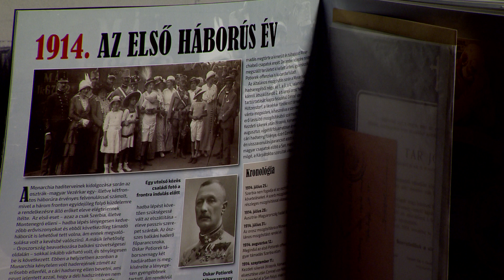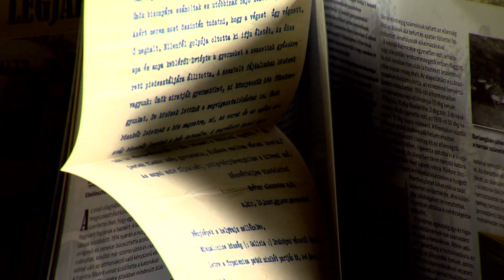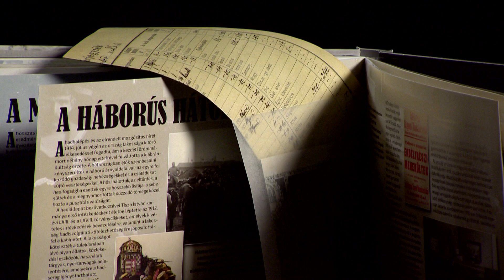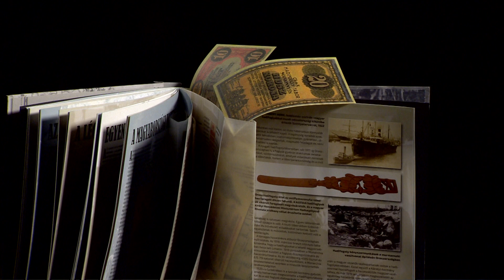Dobozba zárt történelem